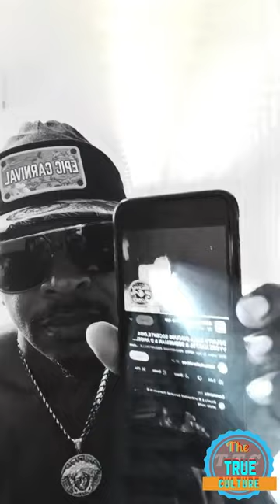Mr Vegas speaking on the fans who don’t really like the music is man they like part 2 of 2